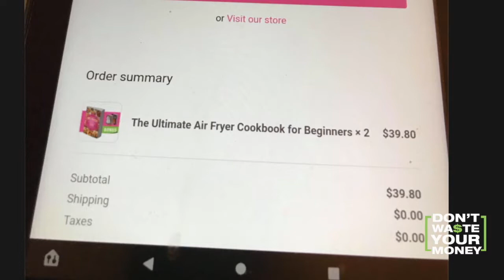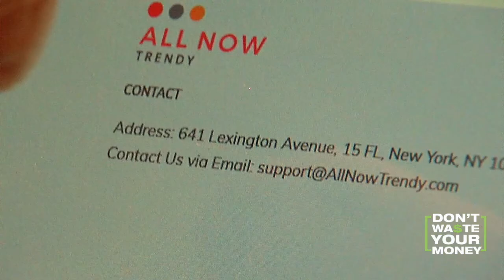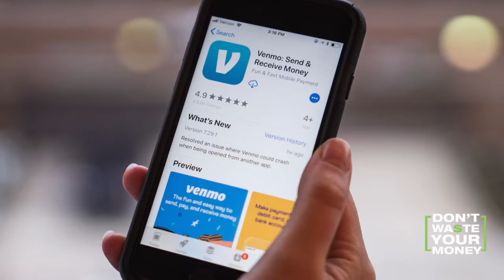Dangerous Online Retailers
Thousands of Americans are complaining of orders that never arrive, or are not what was advertised in an Instagram or Facebook ad. Here is how to protect yourself.